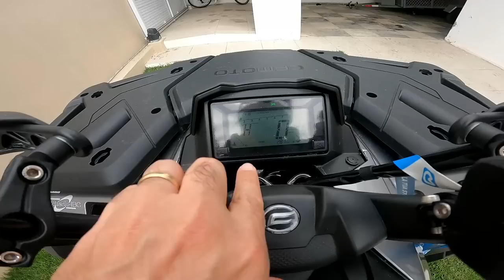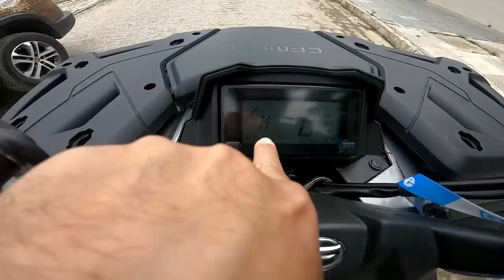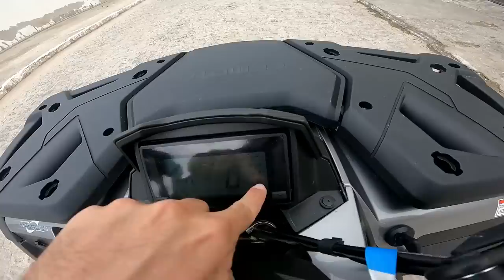COMO PILOTAR QUADRICICLO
Rumo a 100k 🏁 Nesse vídeo você aprenderá "no detalhe", como pilotar um quadriciclo automático de uma ver por todas.

KONDZ
Acessórios para quadriciclos e UTVs

Desconto de 15% em todos os produtos usando o Cupom "QUADRI"
Cupom disponível com limitação de tempo.